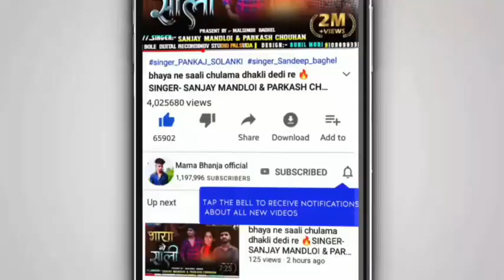💯रात भर कि सफर//Singer Mukesh Bariyaa And sadan Alawa//New Aadivasi Timli song 2023 Rat Bhar ki 2023